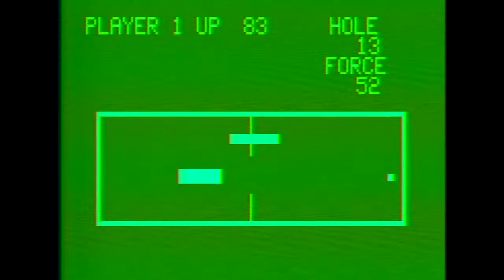Astrocade BASIC: Put-Put Golf (Mike White)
Mike White's take on mini golf, published originally in December 1982 for the original Bally BASIC cart. This was later converted in 1985 to the AstroBASIC cart, and White adapted it further using the third-party Blue RAM BASIC cart in 1993 (this version used the Blue RAM memory expansion for the console). This particular recording is of the AstroBASIC version pulled from ballyalley.com and ran on real hardware. It's a full playthrough for one player of the game.